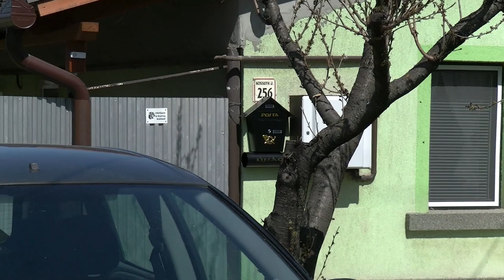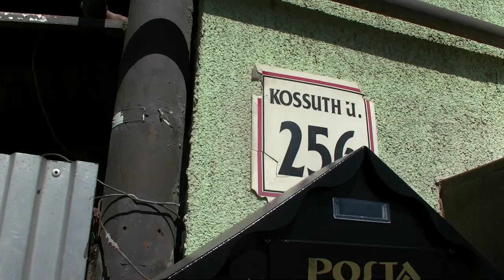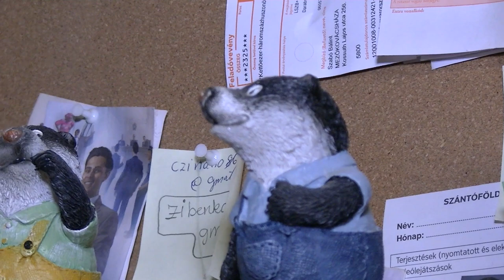JVC GY-HM70e video test in 2021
JVC GY-HM70e video test. It was made in 2021. Video quality: full HD (1920 x 1080), 50p (28 Mbit/sec). Video test mode: sunlight, low light, and low light with LED light.